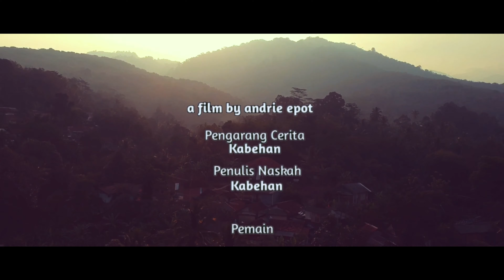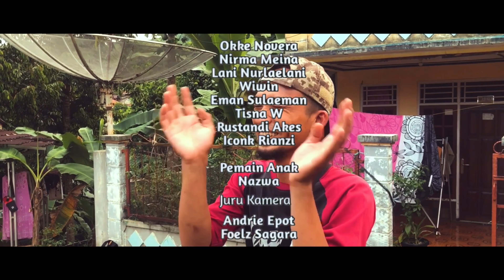film komedi lucu terbaru 2021 Gibah emak-emak squad ( video lucu bikin ngakak )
film komedi indonesia terbaru 2021 bioskop paling lucu

film komedi lucu terbaru 2021  menceritakan tentang Gibah emak-emak squad  tingkah laku mereka yang lucu sangat menghibur dan sayang untuk di lewatkan

semoga kami bisa trus memberikan hiburan yang menarik untuk teman-teman semua

kisah tentang hidup bertetangga, yang dimana para ibu rumah tangga kumpul dan berbagi cerita, boleh di bilang gibah, membicarakan omongan orang lain
film komedi lucu terbaru 2021 ini di kemas dalam sebuah komedi sunda dan proses syuting hanya satu jam semoga bisa menghibur

pengarang cerita  : kabehan
penulis naskah     : kabehan

cameramen           : foelz sagara
                                  andrie epot

editor                      : andrie epot

pemain       :  Nirma meina
                        lani nurlaelani
                        wiwin bunda
                        okke novera
                        abah eman
                         tisna W
                         iconk heru
                         akes nerro
anak-anak      nazwa

sutradara         andrie epot

peoduser          tisna w

supported by :
KAMBING IJO